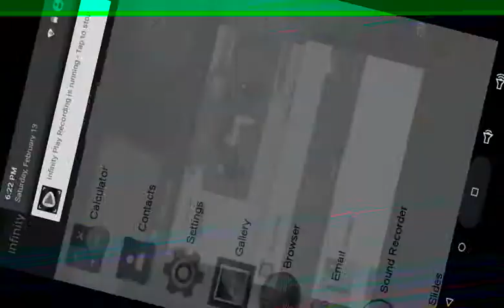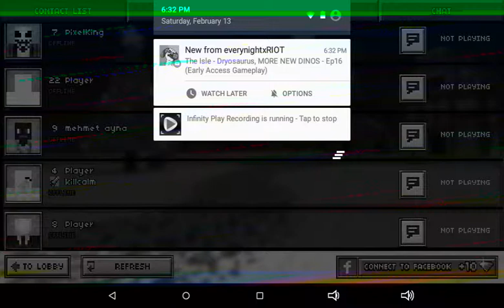Pixel gun more game play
Wusup guys give dis vid a big thumbs up for more share sub and enjoy